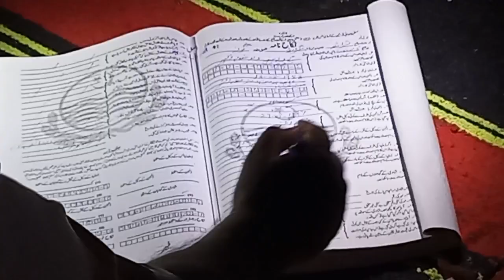Mudassir bhai ky ghar shadi ki taqreeb main shirqat ❤❤ | Ali Ahmad vlogs❤